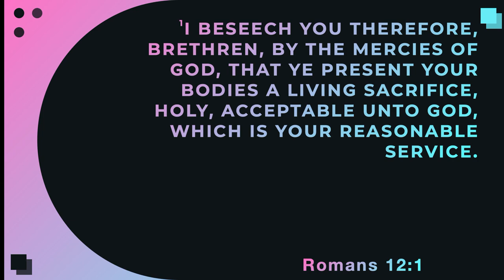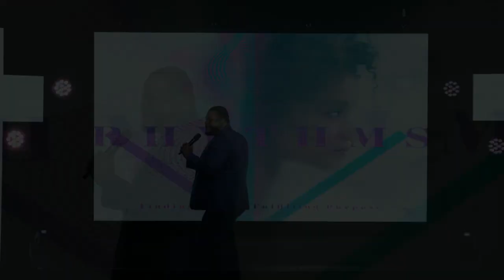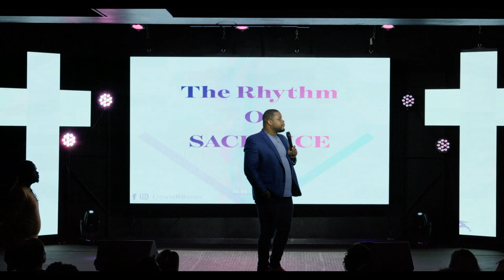RHYTHMS Part 4// The Rhythm Of Sacrifice// Pastor Donte Banks // GodChasers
Welcome beautiful people! Thank you so much for choosing to worship with us today!  Pastor Donte continues his series on "Rhythms". Don't forget to let us know where you are watching from in the comments!

Gave your life to Christ today?
Partner with us and impact people around the world.
You should share THIS!